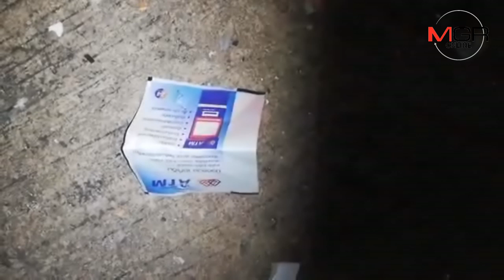2 คนร้ายคลุมไอ้โม่งวางระเบิดตู้เอทีเอ็มหน้าสหกรณ์เครดิตยูเนี่ยน จันทบุรี โชคดีเอาเงินไปไม่ได้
20/02/2019  2 คนร้ายคลุมไอ้โม่งวางระเบิดตู้เอทีเอ็มหน้าสหกรณ์เครดิตยูเนี่ยน จันทบุรี โชคดีเอาเงินไปไม่ได้
 จันทบุรี - 2 คนร้ายคลุมไอ้โม่งวางระเบิดตู้เอทีเอ็มหน้าสหกรณ์เครดิตยูเนี่ยน จันทบุรี โชคดีแรงระเบิดทำลายตู้นิรภัยไม่ได้  ตร.เร่งตรวจสอบภาพจากกล้องวงจรปิด ขณะที่ประธานสหกรณ์ฯ แจ้งเหตุระเบิดน่าจะประสงค์ต่อทรัพย์เพราะไม่มีความขัดแย้งภายใน